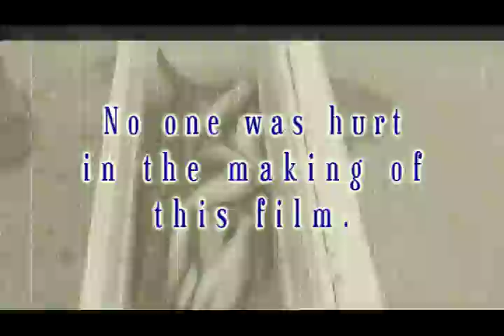Pensacola Fishing (Gulf of Mexico)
Four guys go out into the Gulf of Mexico and hook up with their 40 Mingo limit 2 white snappers, two kings and a bullshark.